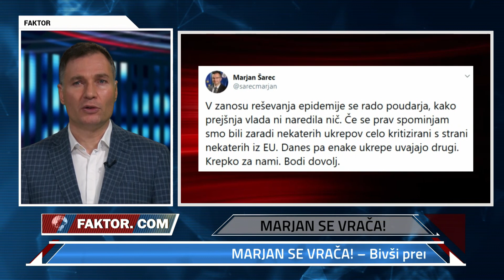FAKTOR #413: OBČINE IN KORONAVIRUS (mag. Gregor MACEDONI)